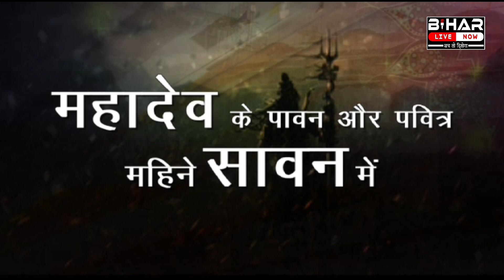शनिवार को R.J.D - राष्ट्रीय जनता दल सहित विपक्षी पार्टियों ने सरकार के खिलाफ किया प्रतिरोध मार्च.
शनिवार को R.J.D - राष्ट्रीय जनता दल सहित विपक्षी पार्टियों ने सरकार के खिलाफ किया प्रतिरोध मार्च. @BiharLiveNow